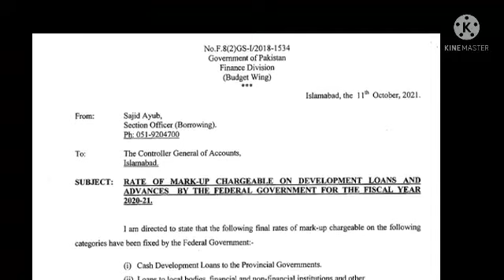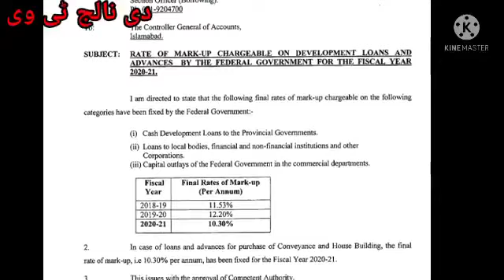mark up rate decreased on loan||good news for govt employees@theknowledgetv478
mark up rate decreased on loan||good news for govt employees‎@The Knowledge Educational Tv